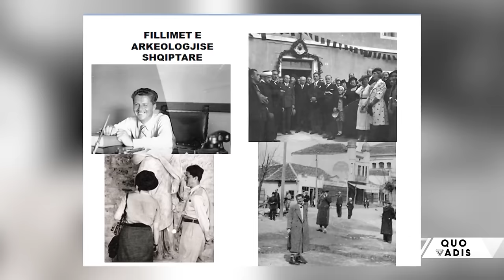Sekreti i rinise se perjetshme/ Neritan Ceka: Ja cfare note i vendos Rames e Berishes - Quo Vadis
I ftuar ne studio Neritan Ceka - Arkeolog.